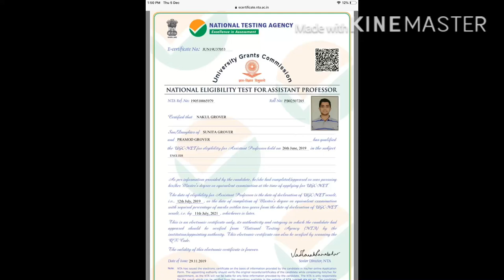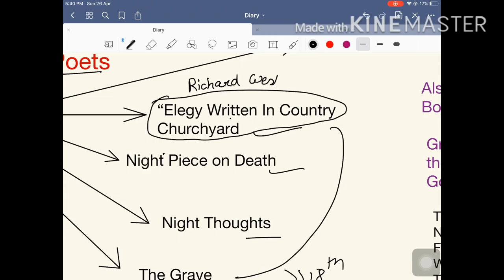Graveyard Poetry l Churchyard Poets - Everything you need to know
Graveyard poets often called Churchyard Poets. In this video lecture we will look upon the Graveyard Poets. Who were they and why they used to write such type of poetry? Here is everything you need to know about Graveyard Poets - Thomas Gray “Elegy Written In Country Churchyard” Thomas Parnell “Night Piece on Death” Edward Young “Night’s Thought” and Robert Blair “The Grave”